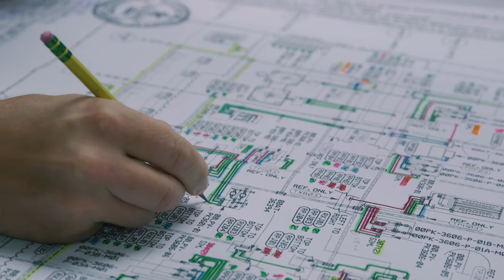Wholesale Electric Supply’s Profile Video: Short Version!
Follow, +1, LinkedIn